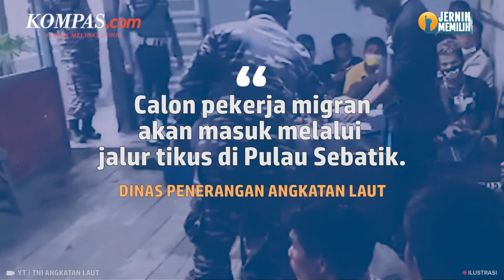Prajurit TNI AL Gagalkan Pengiriman 15 TKI Ilegal ke Malaysia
Prajurit TNI Angkatan Laut (AL) yang tergabung dalam Satgas Marinir Ambalat XXVIII BKO Guspurla Koarmada II bekerja sama dengan Tim BAIS TNI menggagalkan 15 calon pekerja migran Indonesia (CPMI) Ilegal yang akan masuk ke Tawau Malaysia.

Satgas Marinir Ambalat XXVIII BKO Guspurla Koarmada II telah mengamankan dua orang yang diduga sindikat pengiriman di wilayah Nunukan.

Aksi penggagalan itu terjadi di Pos Marinir Bambangan, Kecamatan Sebatik Barat, Kabupaten Nunukan, Kalimantan Utara, Jumat (5/5/2023).

Calon pekerja migran yang digagalkan terdiri dari enam laki-laki dan 9 perempuan.

Usai dimintai keterangan, sejumlah CPMI ilegal diserahkan kepada Badan Perlindungan Pekerja Migran Indonesia (BP2MI) Kaltara cabang Nunukan untuk dilakukan proses lebih lanjut.

Penulis : Nicholas Ryan Aditya
Penulis Naskah: Novyana Nurmita Dewi
Narator : Novyana Nurmita Dewi
Video Editor: Kelly Stefany
Produser: Yusuf Reza Permadi